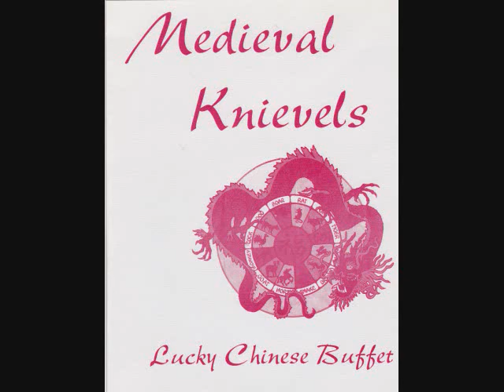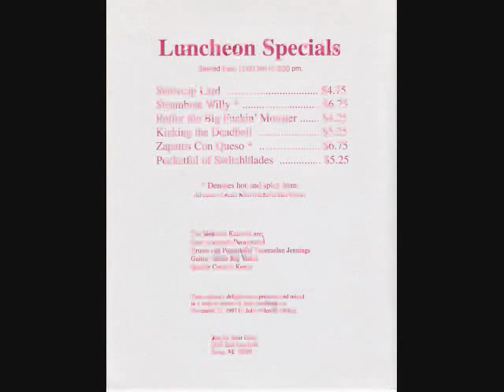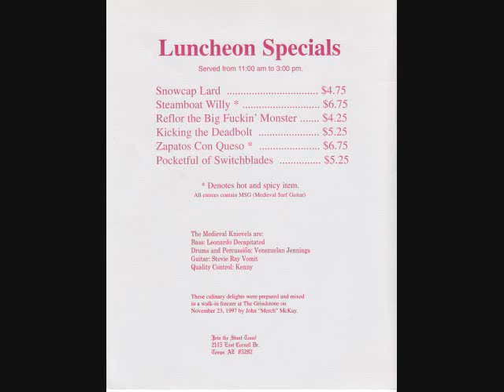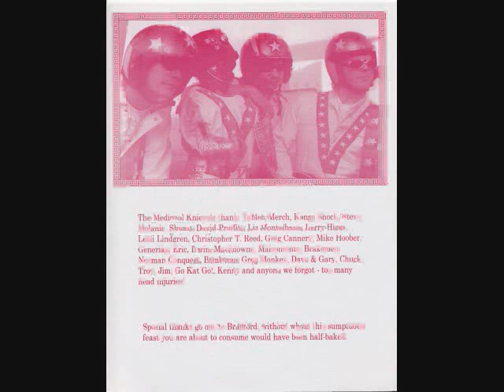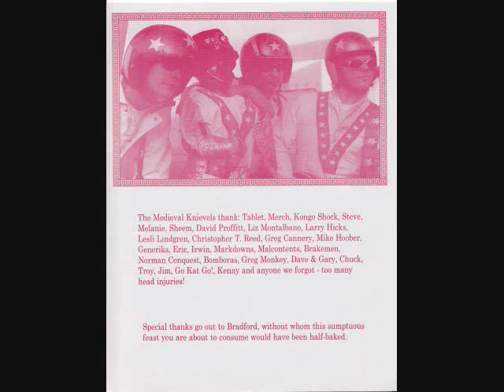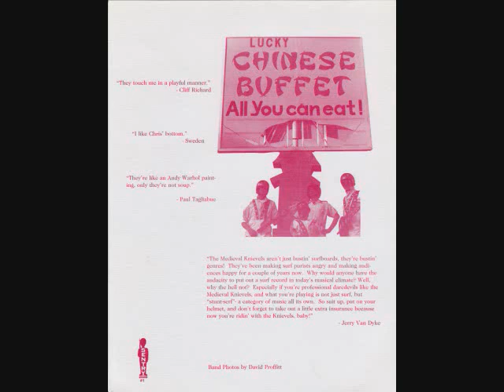Medieval Knievels -- Lucky Chinese Buffet EP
This trio of  Tempe, Arizona pranksters wore Knievel-style jumpsuits and helmets while playing "stunt surf" instrumentals. This is Their six-song, 7" vinyl EP Lucky Chinese Buffet (packaged in a mock menu) from 1997.
Tracklist:
Snowcap Lard
Steamboat Willy
Reflor The Big Fuckin' Monster
Kicking The Deadbolt
Zapatos Con Queso
Pocketful Of Switchblades